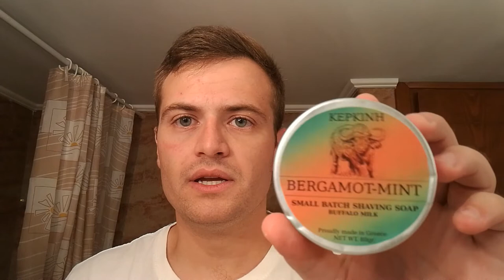APShaveCo Blue Lagoon with Silksmoke knot review!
My APShaveCO from Canada has arrived! A small brush with interesting handle and fitted with a pretty good knot. The silksmoke is with a backbone of a regular tuxedo, but it's denser with softer tips. The handle is small, but has my favorite color, blue with nice swirls.

Dimensions (approximately):
L: 10cm (4in)
Knot: 5cm (2in)
Handle: 4cm (1.7in)

Pre-shave: Proraso Green
Brush: APShaveCo Silksmoke 24mm
Soap: Κερκίνη Bergamot & Mint
Razor: Qshave (4-3)
Blade: Polsilver (4)
After Shave: Epsilon Blue Mediterranean

Intro: Alex Adair - Make Me Feel Better